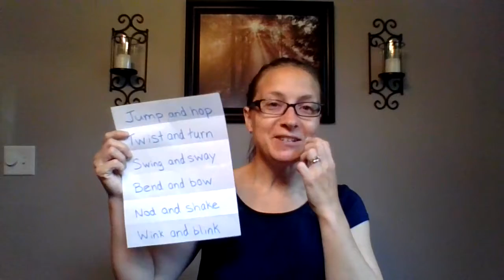Friday, June 26, Jesus Time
The Donkeys That Wandered (sing-a-long); Jump and Hop, The B-I-B-L-E, The King of Love My Shepherd Is, Jesus Loves Me